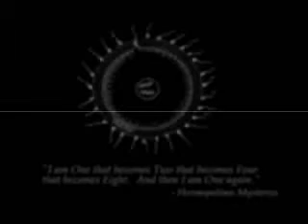RADIATION BARCODES nuclear synthetic atomic melanin signatures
but theres nothin to find anywhere...

 u get used to a frequency , u keep buyin it!